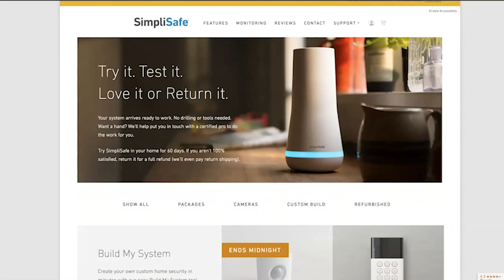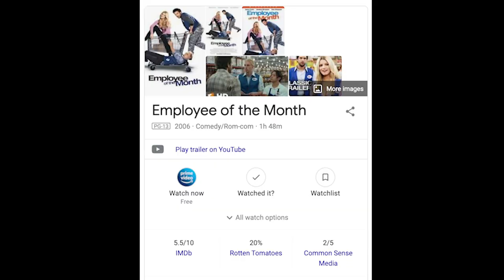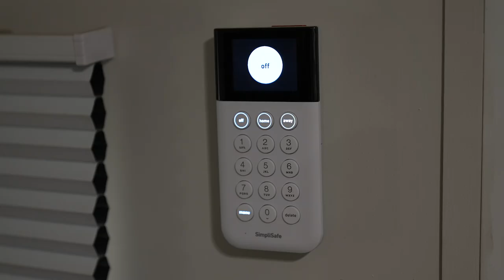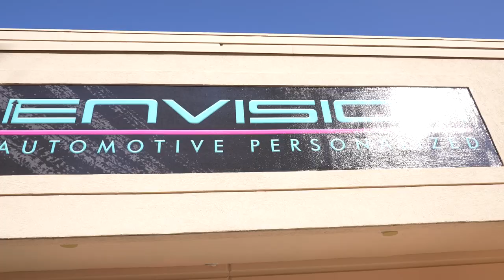SURPRISING MY WIFE WITH HER DREAM CAR!!! | TRENT & ALLIE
SimpliSafe is award-winning home security that keeps your home safe around the clock. It’s really reliable, easy to use, and there are no contracts. to get a special holiday offer!

Allie has wanted this car for a very very long time and I have always told her no, we can't afford it. Well today Allie is turning 30 and I'm sending her on a scavenger hunt where she is going to find some surprises and one of them is her dream car. I hope you enjoy watching Allie's reaction as much as I did.

Our Mailing Address:
Trent & Allie
6300 N Sagewood Dr

~~~ Camera Gear ~~~

~~~ Solar & Electrical ~~~

~~~ Plumbing &  Water ~~~

~~~ Accessories & Misc. ~~~